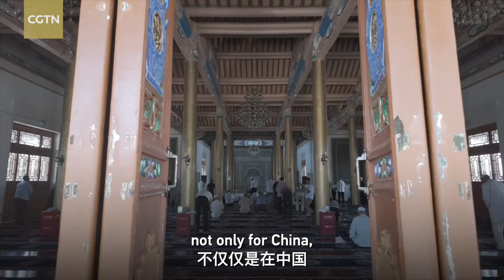Arab journalists: All we hear from Western media about China are rumors!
On June 22, reporters from 11 Arab nations visited Shaanxi Grand Mosque in the city of Yining in the Xinjiang Uygur Autonomous Region. They had a tour of the mosque and interacted with the local Muslim communities, aiming to have a deeper understanding of Islam in China.

"My visit to this ancient mosque in China confirms that it (China) is a country of peace and cultural diversity. The rumors and accusations against China are false and baseless," said Fares Al-Sulaihi, CEO of Yemen Media Union.

"What we hear from Western media about (religions in) China are just rumors, we (Arabs) are suffering from what you are suffering too," said Khaled Orabi, managing editor of Muscat Media Group.